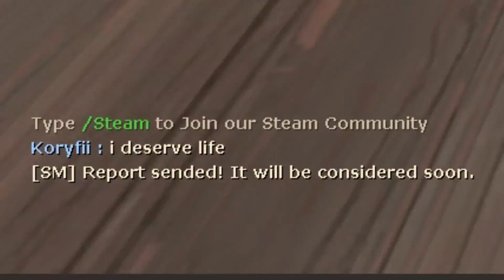I encounter 2 different hackers! [TF2 UGC Server]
Now you may say that I'm overreacting and being clickbait but it's actually true. I encountered 2 different hackers on a UGC server, both on the same month and on the same server.

First hacker in the video, I didn't get much video on them before they got banned. The second one on the other hand, I managed to compile a ton of recording and would be the focus of today's video.

Also, if you want my opinion on cheating...I prefer you only hack on SINGLE-PLAYER ONLY! Multiplayer is asking for trouble and a possible ban. If you hack like GTA V Story Mode, that's fine. GTA Online? No, it wouldn't fly with me. I do cheat on single player from time to time but never in multiplayer. I usually try my hardest (yes, I'm a bit of a tryhard, mostly due to how competitive I can be), but at least I play fairly and with respect. These cheaters...well, they can enjoy their bans.